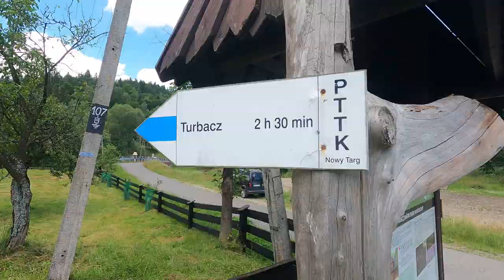Turbacz 1310m.n.p.m. 6.07.2024 15,5km 4,5h